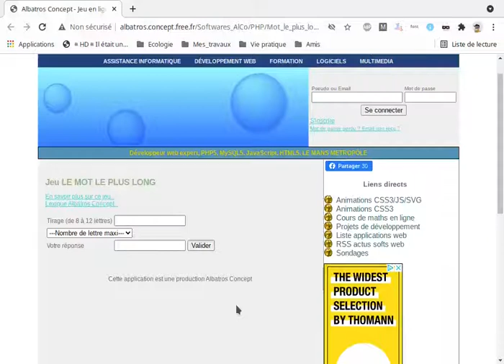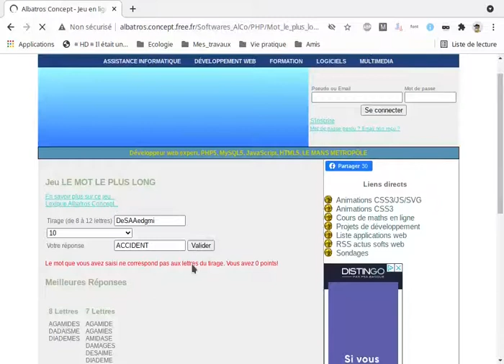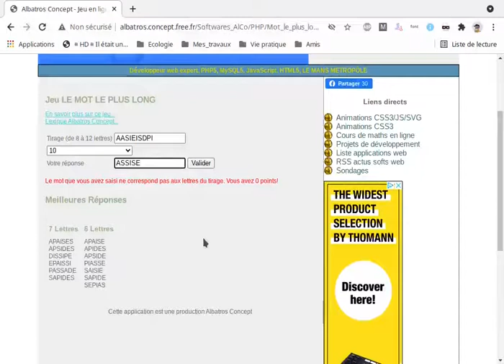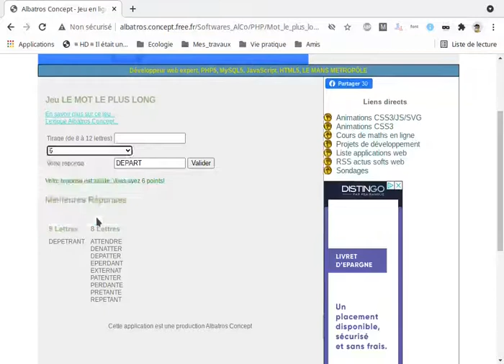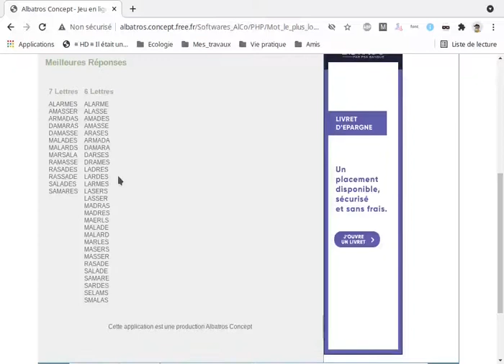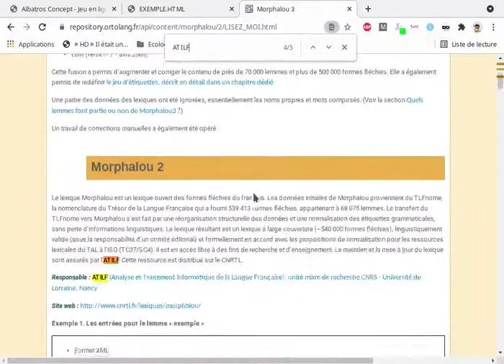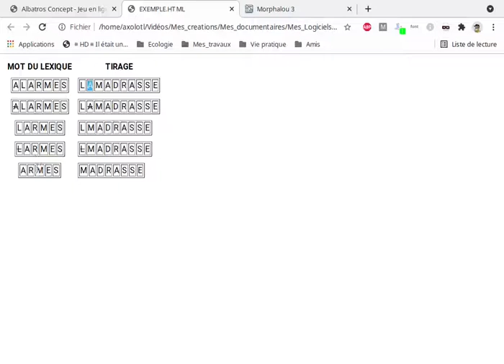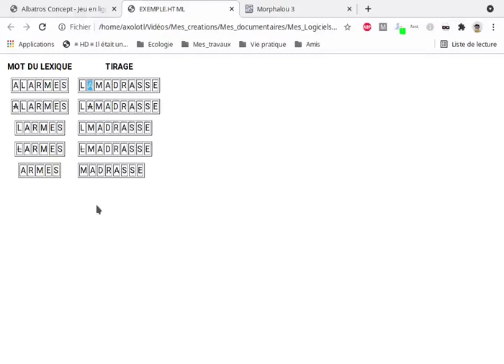Présentation de mon logiciel solutionneur de "Le mot le plus long" ("Des chiffres et des lettres")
Lien web pour les infos sur ce logiciel et pour l'utiliser

0:00 tests avec une méissions "des chiffres et des lettres"
14:20 évolution du logiciel
17:40 Explication de l'algorithme de recherche